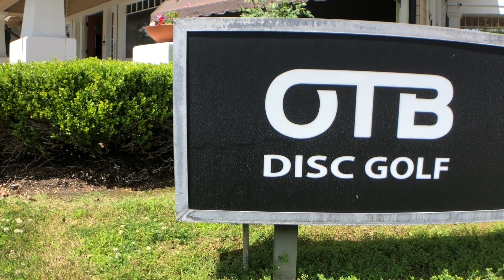Mint Discs Bobcat Flight Test by OTB Discs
Well well well, looks like Danny has determined the Bobcat to be Irish. We get a few throws in with the new Mint Discs Bobcat and you can tell the Irish like their midranges overstable to fight that strong Irish whis...Wind...The Bobcat has no tail so it is extremely aerodynamic when it fights and will cut through the air and get wear it needs to go. The Bobcat is a a fighter, you throw some stank on the Bobcat and she will scratch and claw her way to a hyzer angle.

On a more serious note, Mint Discs has produced a quality midrange for their second disc. Their first the Alpha has a cult like following and is a big hit in the disc golf community. The Bobcat is another that has instantly gained a lot of popularity since its release. The Bobcat is overstable so you can really throw some torque and angle on it, but not so overstable that you can't get any distance on it. They feel great in the hand, they have a nice flat profile that feels great both forehand and backhand.

If you like the Bobcat you can find it and the rest of our selection